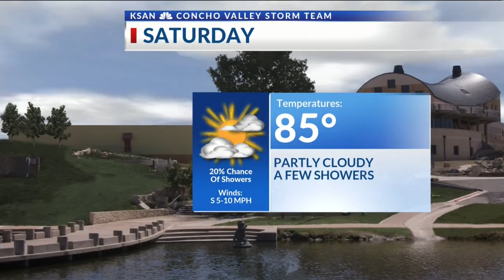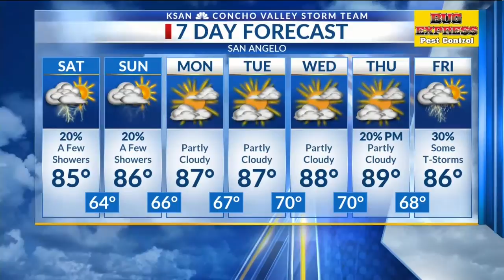KSAN 6pm Weather - Friday September 28, 2018